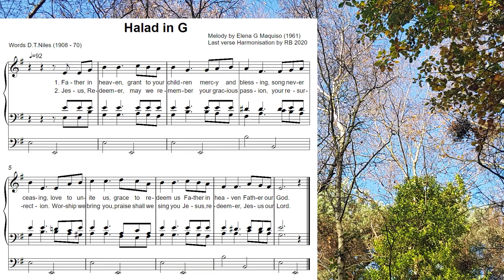Father in Heaven grant to your children (Halad in G) Organ